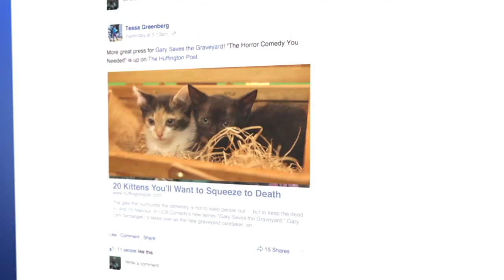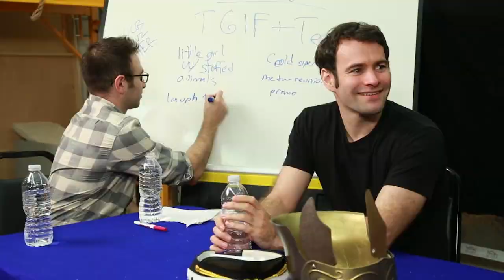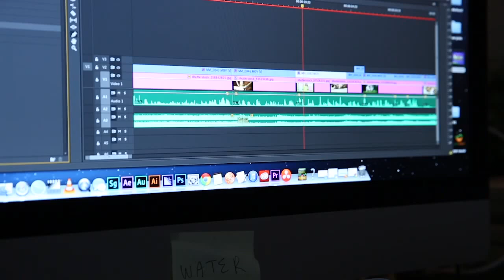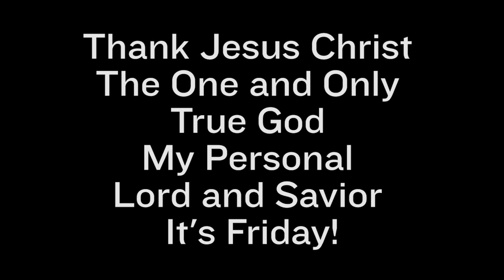Clickbait Overload | Tea Party Family Sitcoms feat. a BABY! | IFC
Episode #1 - TGIF Sitcom + The Tea Party + A Live Baby = ?

Six Comedians. One current event topic. One nostalgic pop-culture genre. Seven hours to write, shoot, and edit a good sketch by mashing the two random ideas. Can they do it?

Producer: Jake Kalos
Director: Trevor Williams
Directors of Photography: Keith Haskel, Ben Sayeg, Pavel Ezrohi, Daniel Zimmer
Script Supervisor: Andrew Mills, Caroline Haubold
Gaffer: Tom Capps
Sound: Ben Hosley
Production Assistants: Francesca Guglielmo, Grace Leeson, Brittany Tomkin, Jewel Frankfeldt, Elaina Wahl, Andrew Storey
Co-producer: Juliana Brafa
VFX: Grier Dill
Title Card Design: Priya Patel
Editors: Tessa Greenberg, Denis Cardineau
Assistant Editor: Lee Chin, Jared Simon
Executive Producers: Todd Bieber, Julie Gomez, Nathan Russell

A UCB Comedy Production

CAST:
Denis Cardineau
Adam Sacks
Noah Forman
Langan Kingsley
Boris Khaykin
Lauren Kahn
Baby: Mae Russell
Hosts: Todd Bieber and Nathan Russell

More IFC Comedy Crib IFC is the home of offbeat, unexpected comedies. Original series Portlandia, Documentary Now!, Brockmire and the upcoming Sherman’s Showcase air alongside fan-favorite movies and comedic cult TV shows. IFC is owned and operated by AMC Networks Inc., and available across multiple platforms. IFC is Always On Slightly Off.